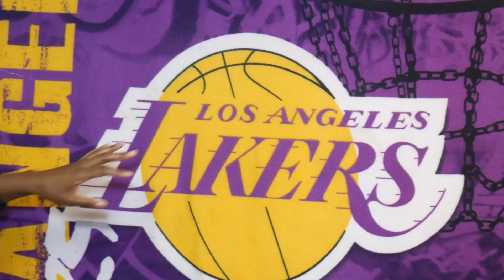LAKERS FAN RANT ABOUT ANTHONY DAVIS TRADE!! THEY DONT WANT US TO GET ANTHONY DAVIS😑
Greg Poppovich told the Pelicans' GM not to trade Anthony Davis to the Lakers!!!

BUY SPLASH SQUAD MERCH!

Periscope: cashmoneycaitlyn

LIKE if you want daily videos!!

if you see this put splashsquadornosquad at the end of your comment (I see ya'll!)